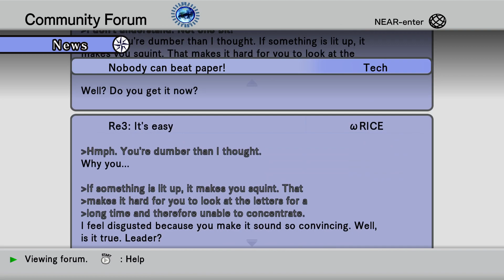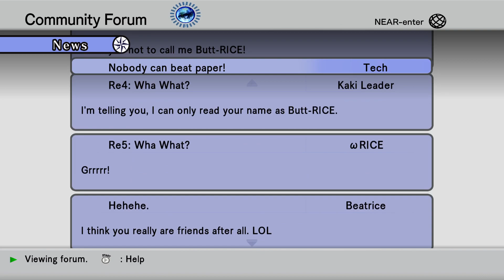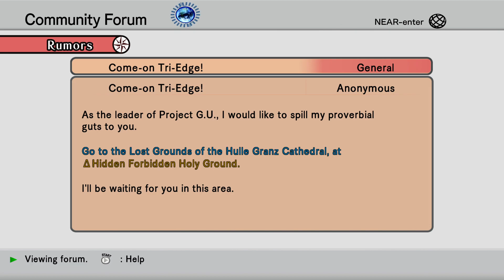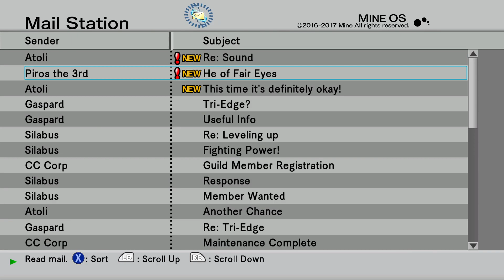Arena Survival - Let's Play .hack//G.U. Last Recode Vol. 1: Rebirth Part 8 [JRPG Time]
Needs more cutscenes.